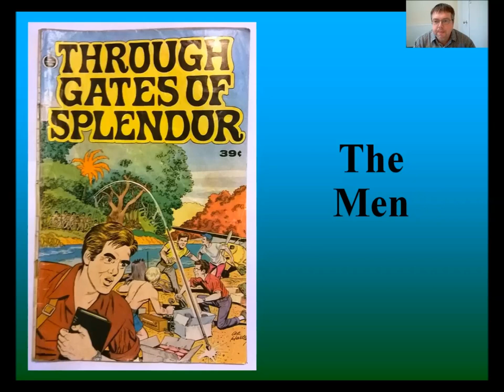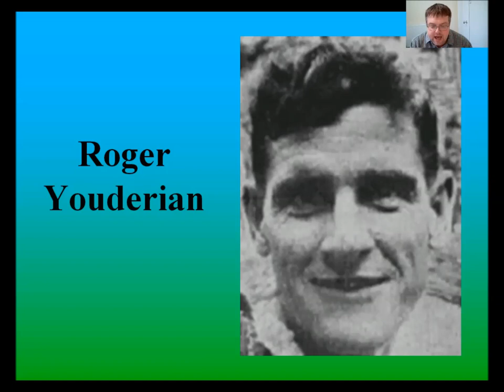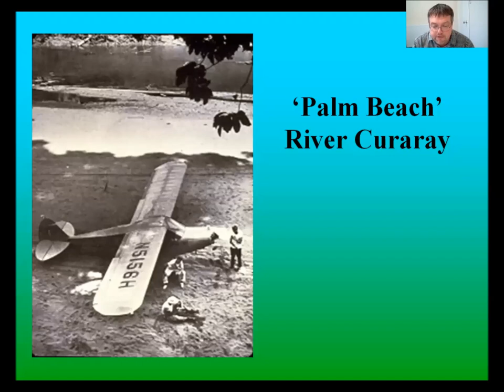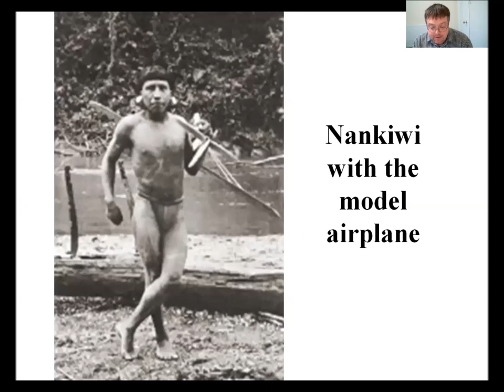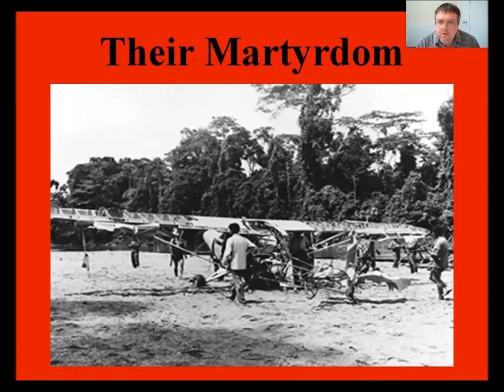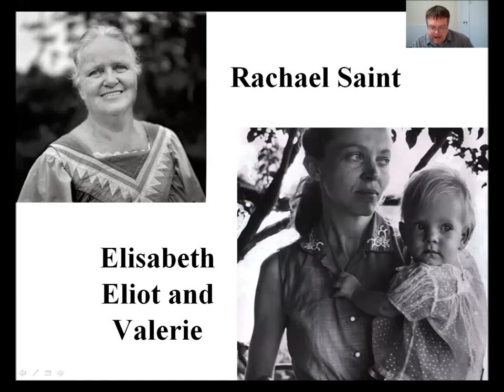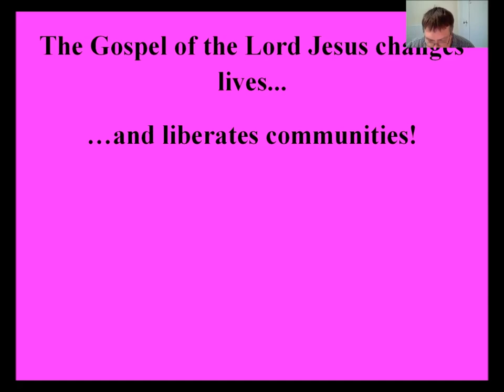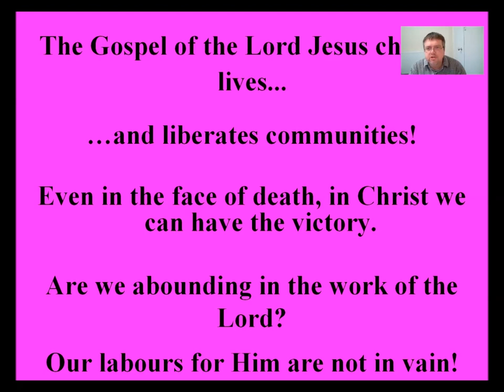Through Gates of Splendour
It is sixty-five years ago this month that Jim Elliot, Pete Fleming, Ed McCully, Roger Youderian and Nate Saint gave their all to reach the Waorani people with the Gospel of Christ in the jungles of Ecuador. In a presentation first put together in 2006, here is the story of their sacrifice and of what happened next...